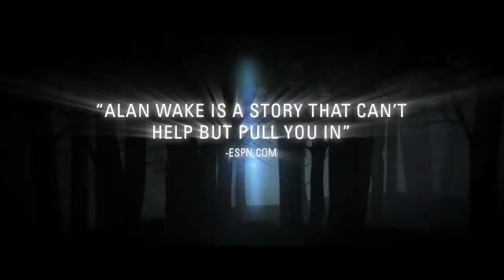Alan Wake ( Trailer | 2010 ) HD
The official "release trailer psychological thriller Alan Wake - spectacular demonstration of fragments from the game, a little gameplay frames and quotes from the Western press.

INFORMATION

Genre: action; adventure;
Number of Players: 1
Available online games: No

DATE
05/18/2010